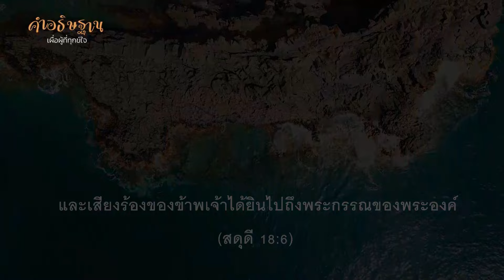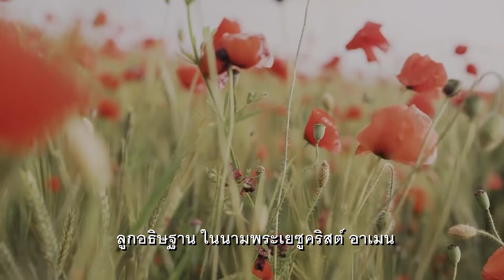คำอธิษฐาน | เผื่อผู้ที่มีปัญหา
พระเจ้า พระบิดา
เวลานี้ลูกระลึกถึงพี่น้องที่กำลังประสบความทุกข์ยาก
ผู้ที่เผชิญปัญหาในชีวิต เผชิญกับความทุกข์ยากลำบากต่างๆ
ทั้งปัญหาเศรษฐกิจ ปัญหาครอบครัว ปัญหาความสัมพันธ์
หรือแรงกดดันต่าง ๆ ที่มีอยู่รอบด้าน
ลูกรู้ว่า พระองค์ทรงกระทำสิ่งสารพัดได้
ลูกเชื่อว่าปัญหาต่างๆ ที่พี่น้องเผชิญ
ไม่ได้ใหญ่ไปกว่าฤทธานุภาพอันยิ่งใหญ่ของพระองค์

(ฟีลิปปี 6:6-7 ) กล่าวว่า
“อย่าทุกข์ร้อนในสิ่งใด ๆ เลย แต่จงทูลเรื่องความปรารถนา
ของท่านทุกอย่างต่อพระเจ้า ด้วยการอธิษฐาน การวิงวอน
กับการขอบพระคุณ แล้วสันติสุขแห่งพระเจ้าซึ่งเกินความเข้าใจ
จะคุ้มครองจิตใจและความคิดของท่านไว้ในพระเยซูคริสต์”

โดยพระคุณของพระองค์
ลูกเชื่อว่าพี่น้องเหล่านี้จะได้รับการช่วยกู้จากทุกปัญหาที่เผชิญ
ผู้ใดที่ขัดสนและยากไร้ จะได้รับการอวยพรที่มาจากพระองค์
ครอบครัวที่เผชิญความแตกร้าว จะได้รับเยียวยาจากพระองค์
ขอพระองค์ทรงเปลี่ยนเหตุร้ายให้กลายเป็นดี
เปลี่ยนคำแช่งสาปให้กลายเป็นพระพร
ลูกหวังใจในพระเจ้า
และร้องทูลต่อพระองค์ด้วยความเชื่อ ด้วยใจที่ขอบพระคุณ

หากท่านใด มีความทุกข์หนัก
และต้องการคำอธิษฐานเผื่อเป็นพิเศษ
โทรเข้ามาหาเราได้ที่หมายเลข 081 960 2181